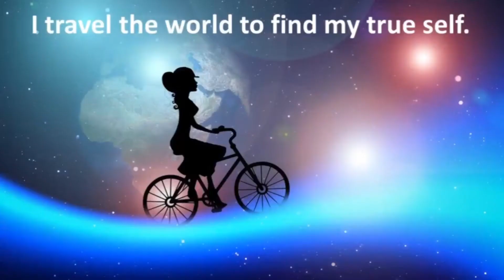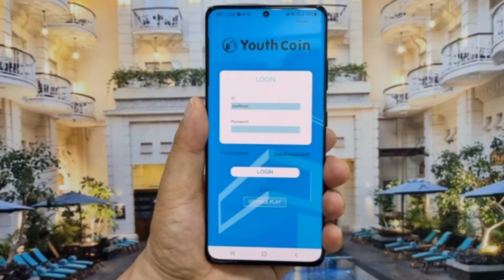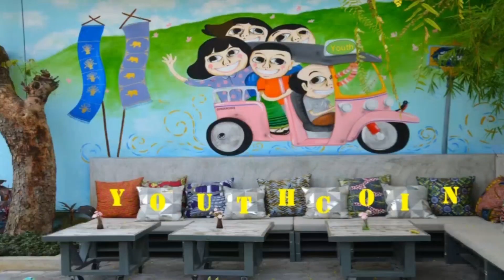Youth Coin Introduction - To the World Beyond Me